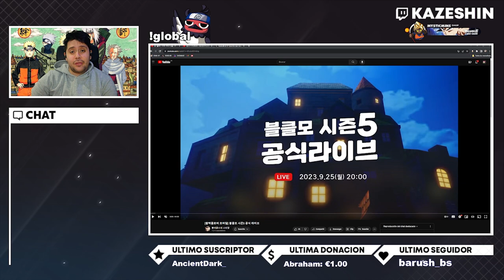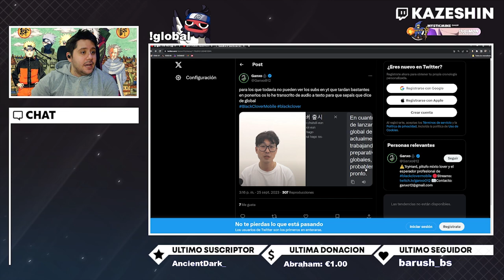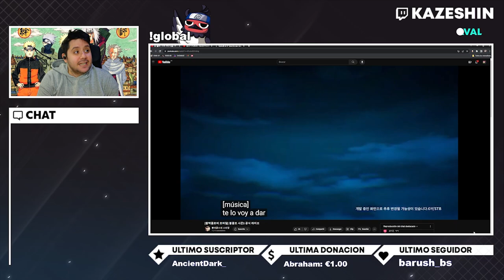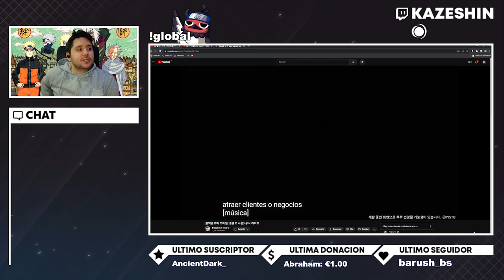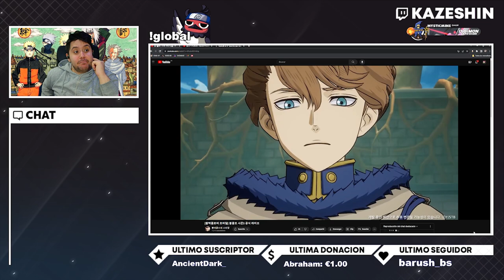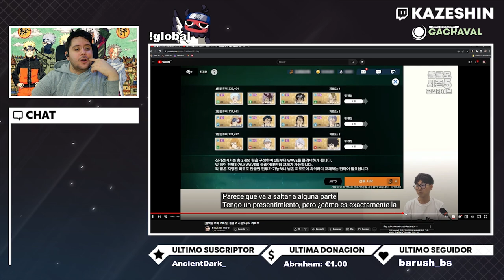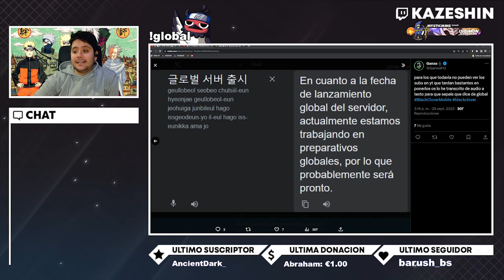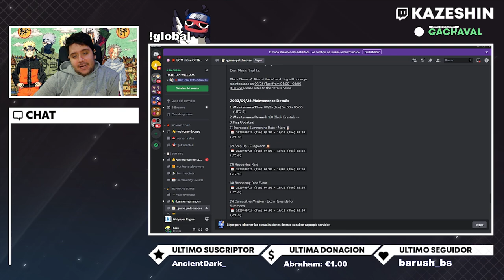EL CEO DE BLACK CLOVER MOBILE DICE QUE GLOBAL SALDRÁ PRONTO!